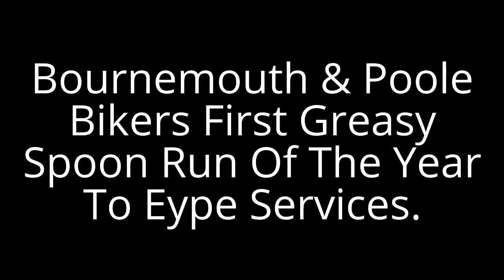Bournemouth & Poole Bikers Greasy Spoon Run April 2016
A run of around 60 motorcycles starting from Mc Donalds at Holes Bay Poole and ending at Eype Services near Bridport. Filmed with Kodak Playsport ZX3.